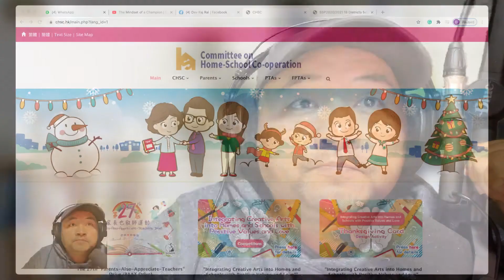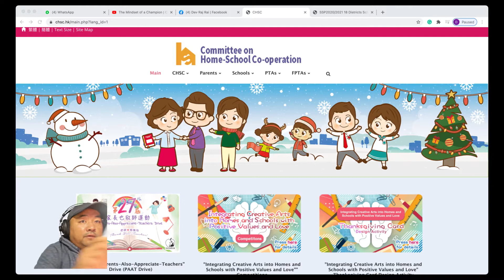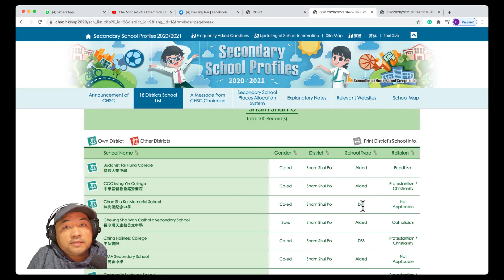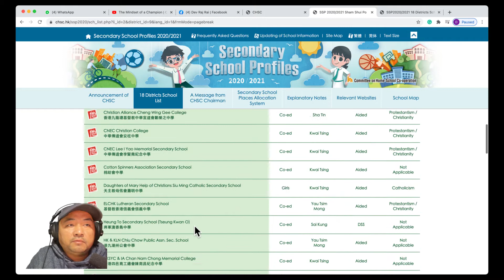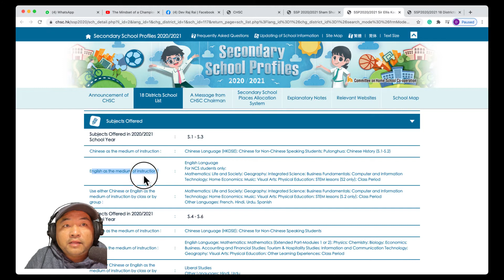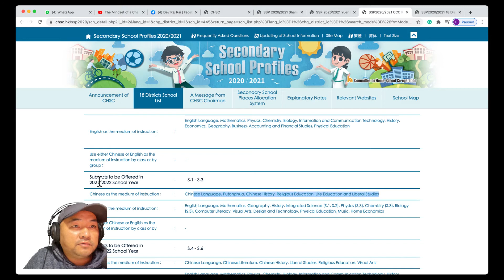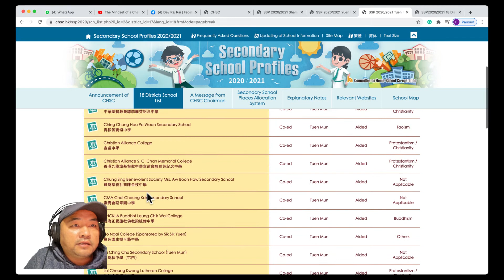कसरी हङकङमा विद्यालय थाहा पाउने ?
How to find a better secondary school in Hong Kong ?